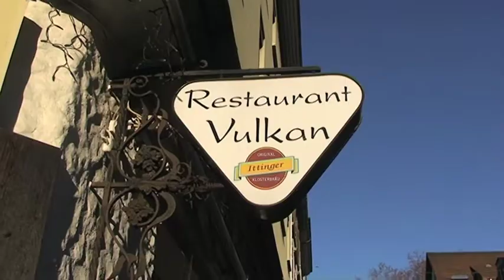1KMWB E4T2 situations Jäggi Dröscher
Die Velobügel als wiederkehrendes Element in einem Quartier, das stark durch die Velofahrer geprägt ist. Das Velo als Fortbewegungsmittel einer Generation, ein Teil eines Lebensentwurfs scheint omnipräsent. Die Bügel schaffen einen baulich klar definierten Raum, der für diese Stadtnutzer reserviert bleibt.

Zeichen und Symbole im Stadtraum durch private Hand anzubringen erfordert entsprechende Bewilligungen und müssen gewissen Normen entsprechen. Restaurants und andere Geschäfte weisen mit Hilfe dieser Schilder auf sich hin. Die Bandbreite ist entsprechend der verschiedensten Nutzungen relativ breit. Durch ihre Häufigkeit werden die Schilder selbst zu einem Identifikationsträger für das Quartier.